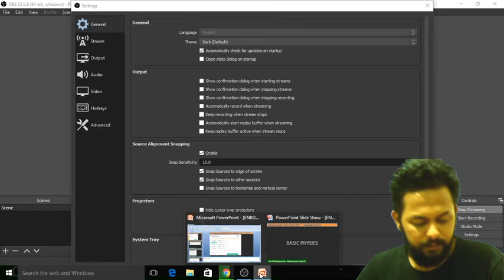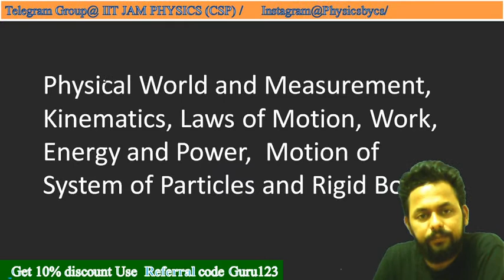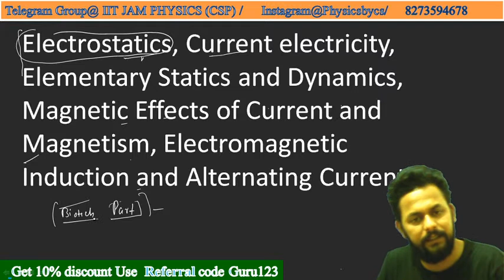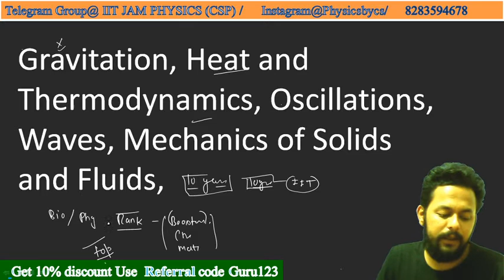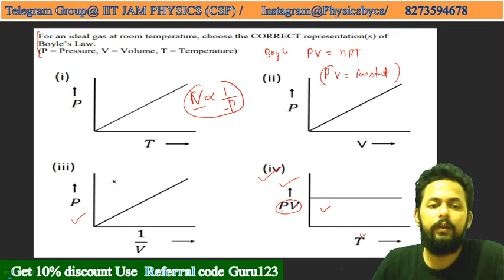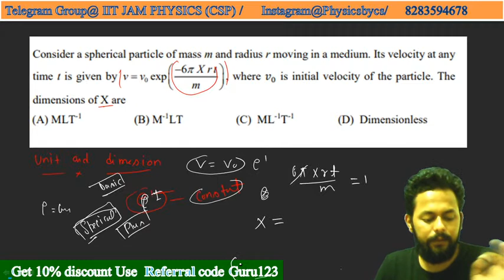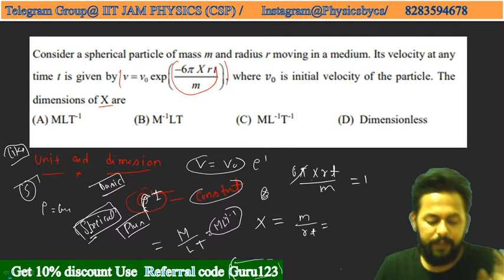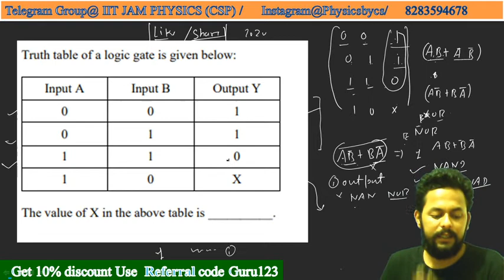Biotech Physics | Basic Understanding | IIT JAM | Chandrasekhar | JAM 2021 | Unacademy Live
In this case,ssion Chandrashekhar har will discuss the basic understanding of Physics. This session is helpful for the aspirant preparing for IIT  JAM.The learner can ask question and queries during the lecture.

Unacademy Subscription Benefits:

1. Learn from your favorite teacher
2. Dedicated DOUBT sessions
3. One Subscription, Unlimited Access
4. Real-time interaction with Teachers
5. You can ask doubts in the live class